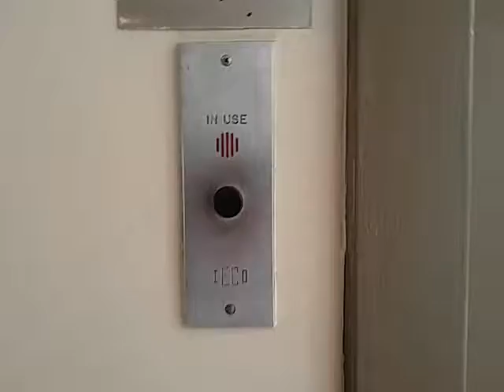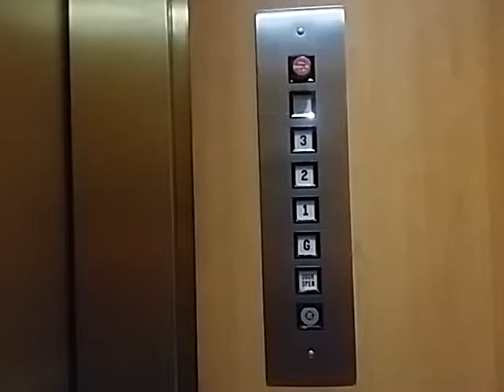Partially Modernized IECO Elevator at an Undisclosed Location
Filmed on June 25, 2015. This elevator had a COP modernization to EPCO Flushline. Just wait until you see the other elevator.